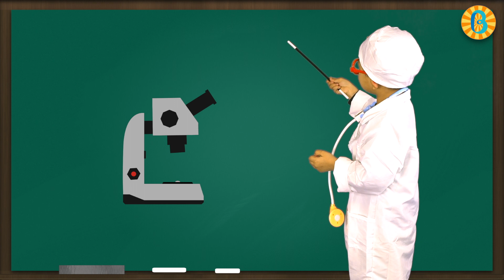Wash your Hands Song / Kids Nursery Rhymes / Kids Songs for good hygiene habits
🌈Now that the global virus is raging, how to protect yourself. Beni uses his story to tell everyone. Every Kido must pay attention to their own hygiene habits. Good hygienic habits start from me, and we can certainly defeat the virus. Protect yourself and wish you all peace. 🌈